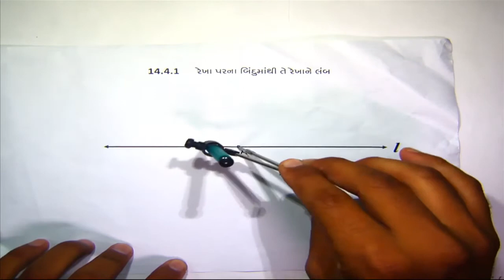Std 6 maths "ગણિત" chapter - 14 "પ્રાયોગિક ભૂમિતિ" (Part 4) Prayogik Bhumiti gujarati medium ganit